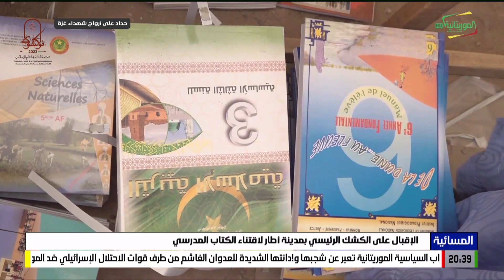الإقبال على الكشك الرئيسي بمدينة أطار لاقتناء الكتاب المدرسي